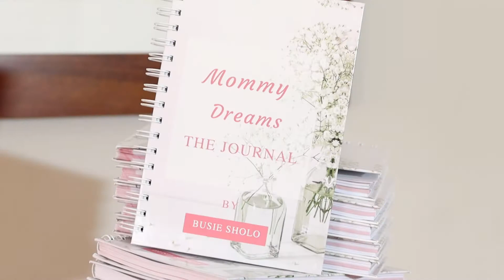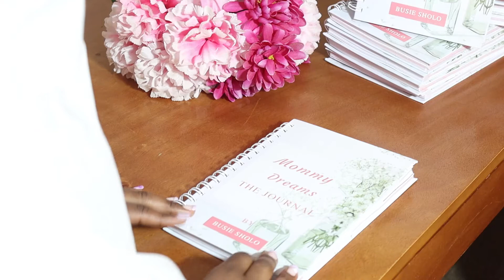2022 Goals | 2022 Mommy Dreams - The Journal Launch | Busie Sholo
Often moms focus on everyone else's needs and dreams and put theirs at the bottom of the list or they do not make it to the list at all. I believe that motherhood is a facet of a woman's identity and not its entirety, that motherhood was not made to TAME us as moms.

With this guided journal, I help moms to figure out what they want, create a game plan to pursue their dreams, and show up in their motherhood role. I help them overcome stumbling blocks and create the action steps to achieve their dreams.